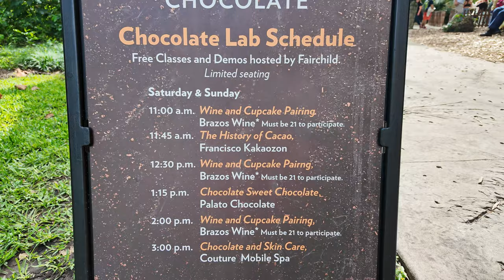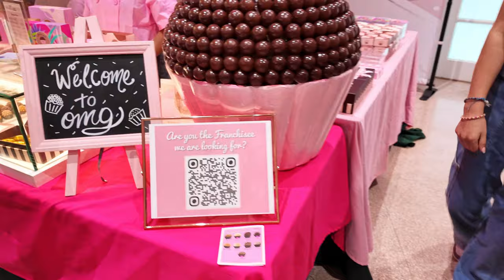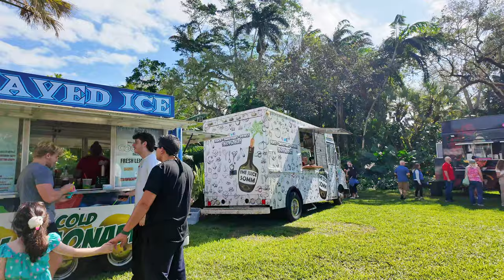Fairchild Botanical Gardens Chocolate Festival 2024-01-20 Vlog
Filmed on DJI Osmo Pocket 3